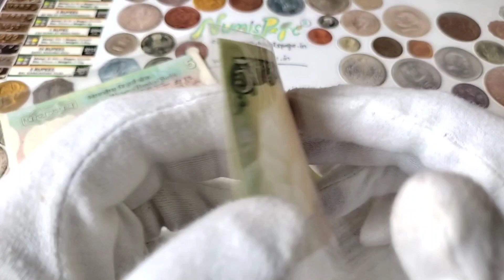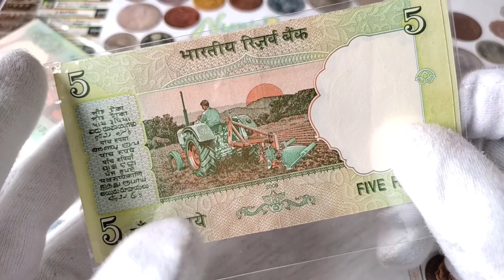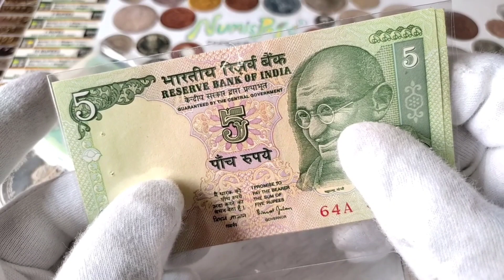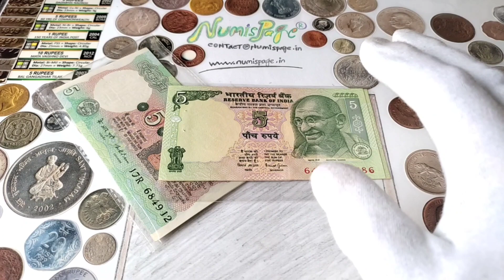Sell 5 Rupees Tractor Note hindi | सही कीमत जानिए और बेचिए पांच रुपये का ट्रैक्टर नोट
👉 In Today's Video You Can Know About Republic   India Five Rupees Tractor Gandhi Note Value And How to Sell Coin And Notes In Coin Exhibition

📧 If Any Queries Please Feel Free And Email

◾ PLEASE DO NOT SHARE YOUR PERSONAL
      DETAILS MOBILE NUMBER ON COMMENTS BOX